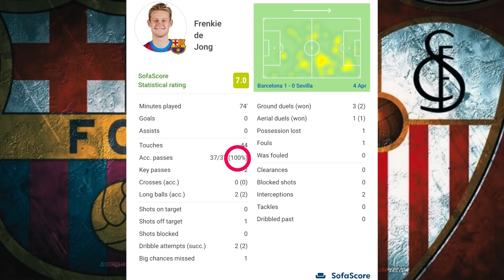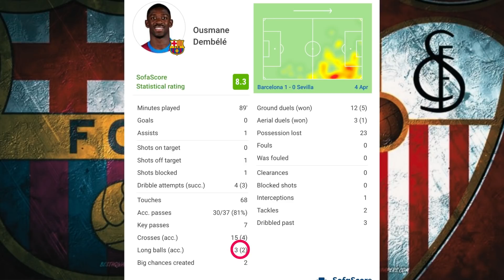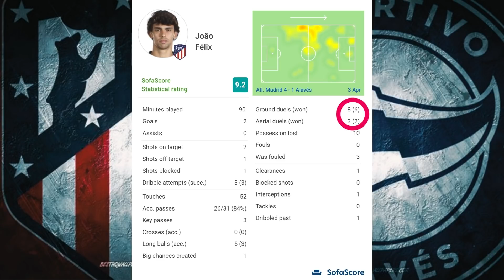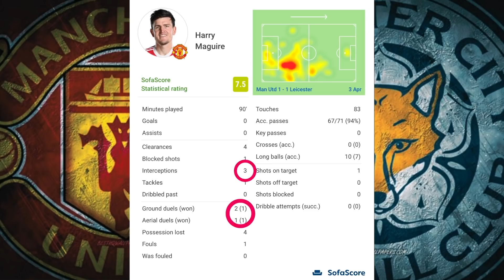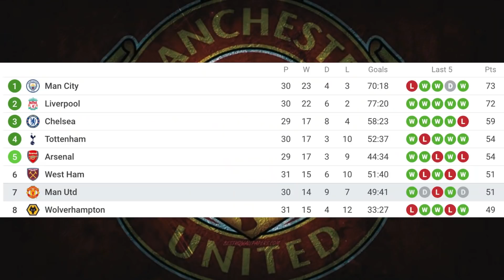バルセロナもレアルもアトレティコ勝利だがユナイテッド‥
バルセロナの復活を見る度
何故ユナイテッドは
こんなに突き放されたんだ‥
と凹みます‥
頼むよ‥
次の試合こそは‥

【目次】
00:00 茶番と挨拶
00:33 バルセロナ1-0 セビージャ
05:49 アトレティコ4-1 アラベス
10:35 レアルマドリード 2-1 セルタ
15:12 現在のラリーガの順位
16:23 マンチェスターユナイテッド1-1 レスター

【画像引用元】
クラブのlogo関連